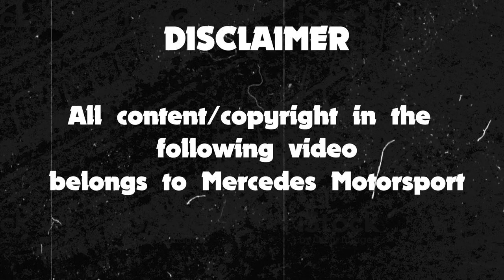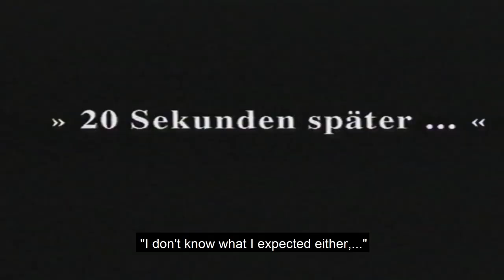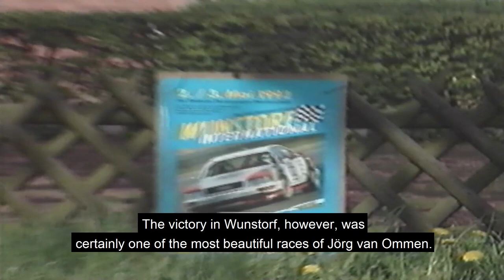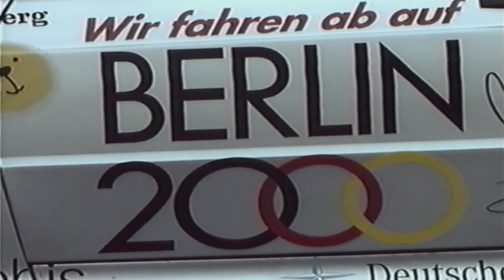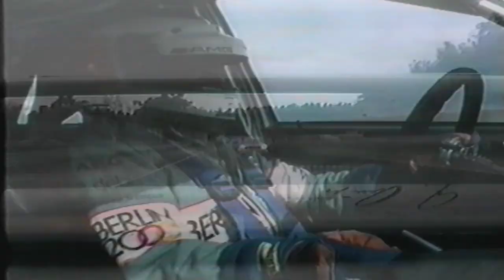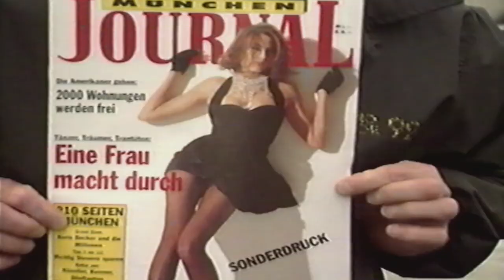DTM HISTORY 1992 - EXCLUSIVE DTM FOOTAGE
Yooo TeamThiim / DTM fans!
This is exclusive DTM video footage from 1992 that will put a smile on your face! Again a masterpiece put together with a lot of action & Super fun to watch.

TeamThiim - Go Hard Or Go Home